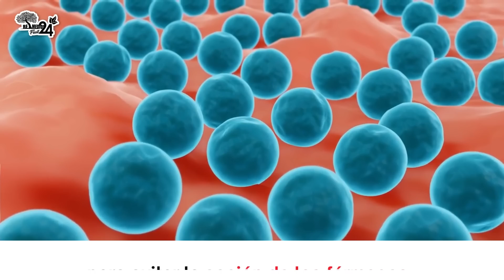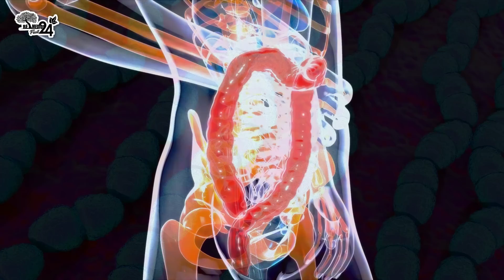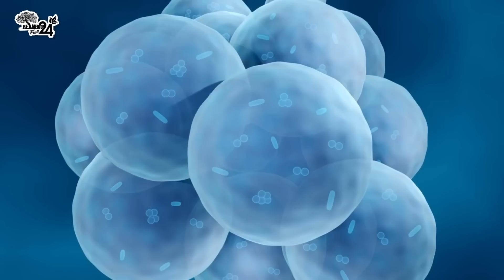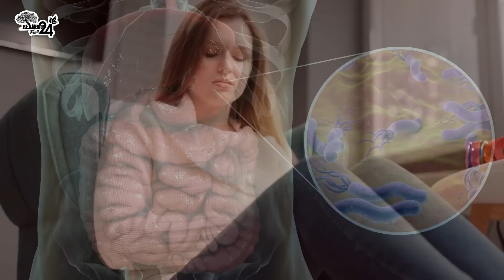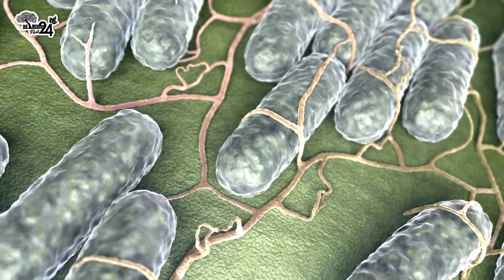¡ALERTA! ❌ Conoce las 6 BACTERIAS más P€LIGROSѦS para el ser Humano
🔴✅ "¡Estás a un clic de conocer las 6 BACTERIAS más P€LIGROSѦS para el ser Humano y tu salud!

 "¡Estás a un clic de conocer las 6 bacterias más peligrosas para tu salud! A principios de este año, la Organización Mundial de la Salud (OMS) publicó un listado de las bacterias más dañinas para el ser humano, y entre ellas se encuentran algunas de las más letales.

En este video, te presentamos las características de estas bacterias y la sintomatología que causan, así como las complicaciones que pueden ocasionar.

Conocer esta información es fundamental para mantener la salud propia y la del entorno, ya que la mayoría de estas bacterias provocan enfermedades que, de no tratarse, ponen en riesgo la vida de los pacientes.

Además, este listado señala la necesidad de que los laboratorios médicos generen nuevos medicamentos antibióticos para enfrentar cada amenaza de forma eficaz.

¡No te lo pierdas! Dale clic al play para conocer más y proteger tu salud."

00:00 Bienvenidos a remedios Facil24
00:11 6 Bacterias Peligrosas para la Salud del Ser Humano
01:16 Acinetobacter baumannii
02:24 Enterococcus faecium
03:35 Staphylococcus aureus
04:44 Helicobacter pylori
05:54 Campylobacter
06:34 Salmonella
07:51 Recomendación Para tratar estas Bacterias